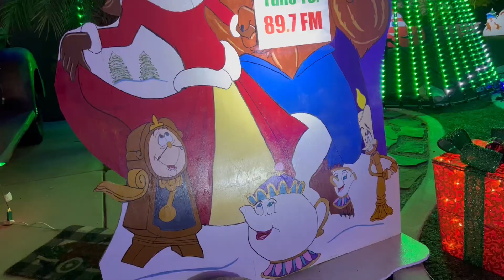Christmas Light Display 2021 (Shroyer Family)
Christmas Light Display, Disney Theme, XLights, Shroyer Family, Synchronized to music, LED Christmas Lights, Mega Tree, LED Matrix, Computerized light show, Holiday Lights, Christmas Light Show,